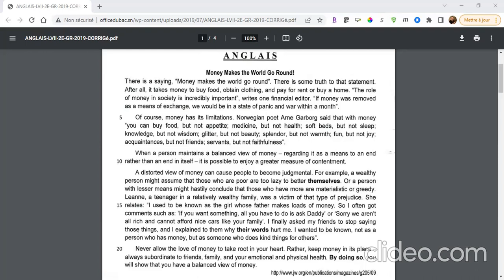Session 2 - April 12 - English for your BAC - Text Read by PJ - Money Makes the World Go Round